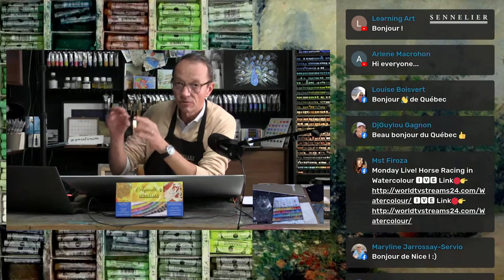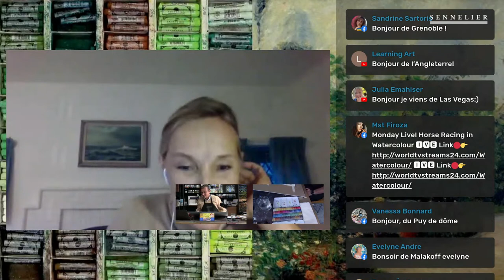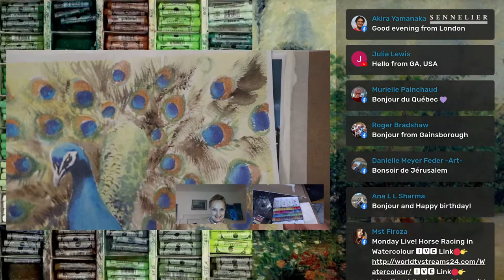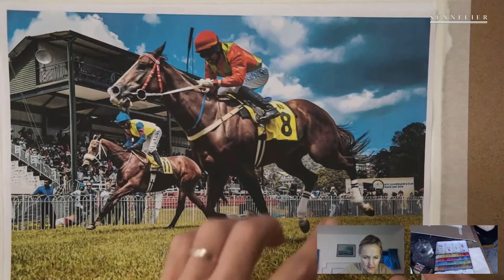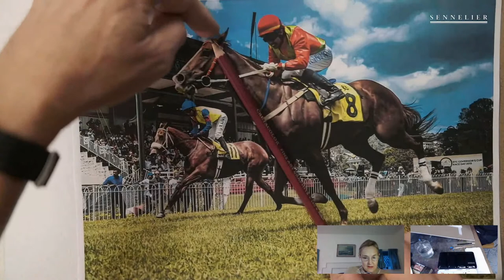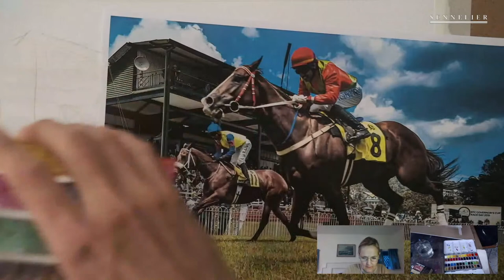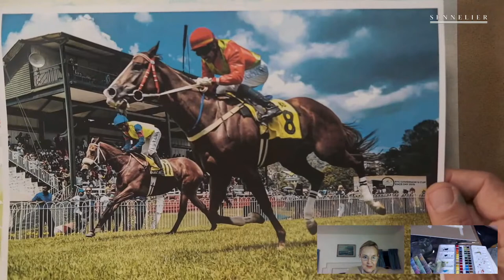Monday Live! Horse Racing in Watercolour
On Monday we will be inspired by the dynamics of horse racing painted with watercolors. We will try to represent the power and speed of this colorful atmosphere.
See you on Monday!

Lundi nous nous inspirerons du dynamisme des courses de chevaux pour peindre à l'aquarelle. Nous essaierons de représenter la puissance et la vitesse de cette ambiance colorée.
A lundi !